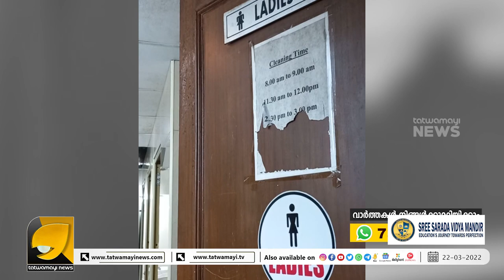ടെക്നോപാർക്കിനെയും നശിപ്പിക്കും, ഞെട്ടിപ്പിക്കുന്ന ദൃശ്യങ്ങൾ, തത്വമയി എക്സ്ക്ലൂസിവ് | Tatwamayi News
ടെക്നോപാർക്കിനെയും ഇവർ നശിപ്പിക്കും സർക്കാർ അവഗണനയുടെ ഞെട്ടിപ്പിക്കുന്ന ദൃശ്യങ്ങൾ തത്വമയി എക്സ്ക്ലൂസിവ് | Tatwamayi News | Tatwamayi Exclusive